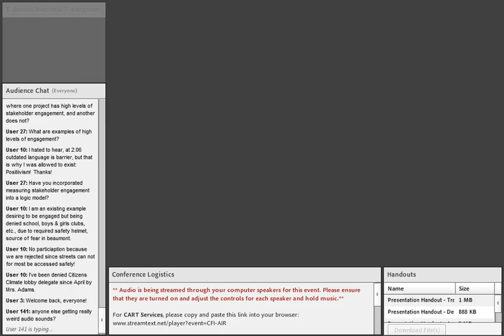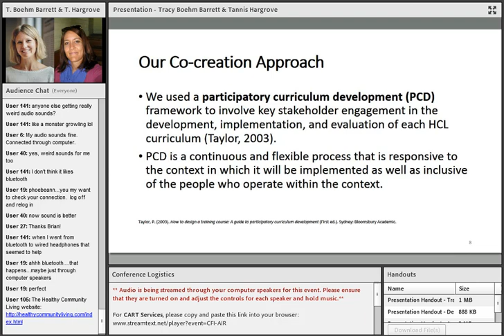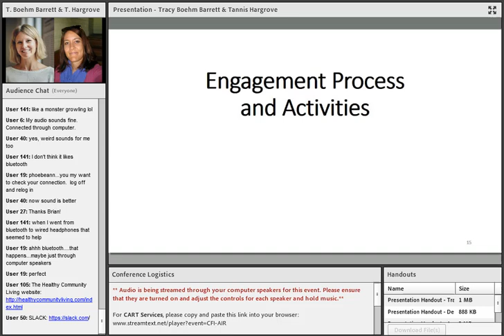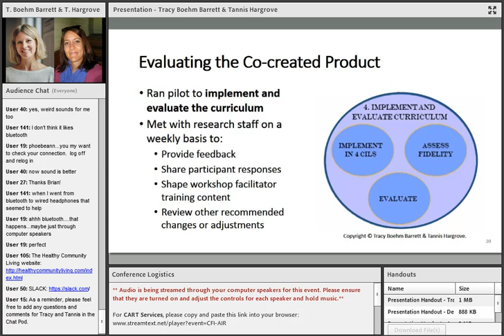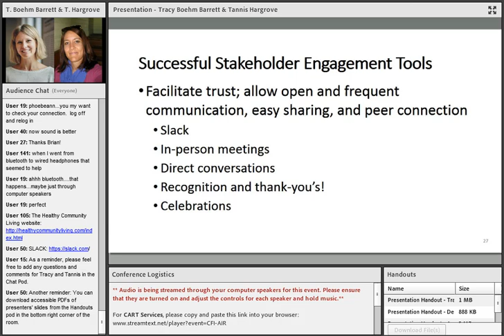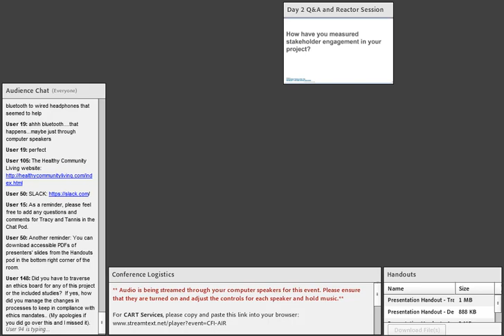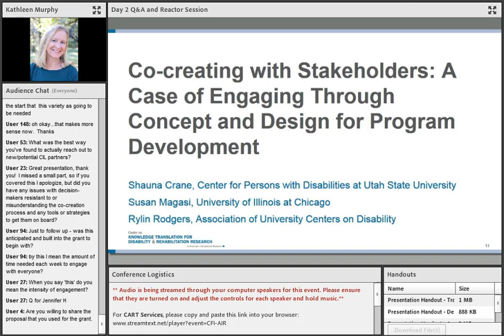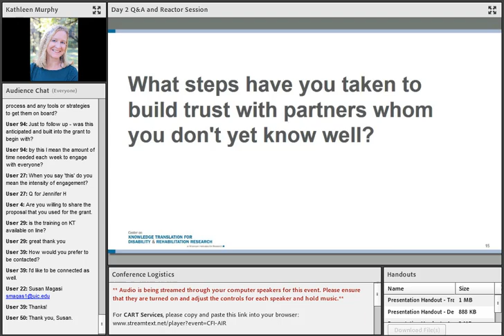Co-creating With Stakeholders: A Case of Engaging Through Concept and Design for Program Development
2018 Online KT Conference
Presenters: Tracy Boehm Barrett and Tannis Hargrove, University of Montana Rural Institute

A key factor to successful stakeholder engagement is identifying strategies that bolster meaningful participation and that lead to contextually relevant and appropriate outcomes. Presenters from the NIDILRR-funded Research and Training Center on Disability in Rural Communities (RTC:Rural) will present the stakeholder engagement approaches used over the past 3 years as part of the Healthy Community Living development project. They will review strategies, tools, and lessons learned in the co-creation of independent living skills and health promotion curricula with key disability partners and stakeholders. They will discuss specific activities and outcomes, including stakeholder recruitment, development of relationships, the curriculum development framework used, in-person and distance-based communication strategies, collection of stakeholder feedback, and how regular stakeholder engagement informed the creation of the Healthy Community Living program. This stakeholder case example presents the benefits and challenges of stakeholder engagement in creating meaningful end-user products.

Q&A moderated by Kathleen Murphy, KTDRR, with reactors:

Shauna Crane, Center for Persons with Disabilities at Utah State University
Susan Magasi, University of Illinois at Chicago
Rylin Rodgers, Association of University Centers on Disability